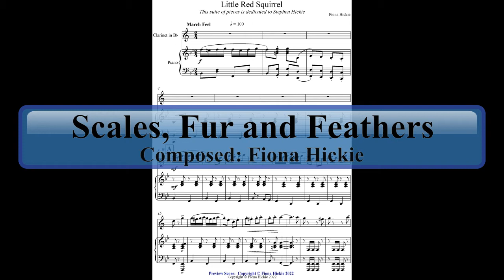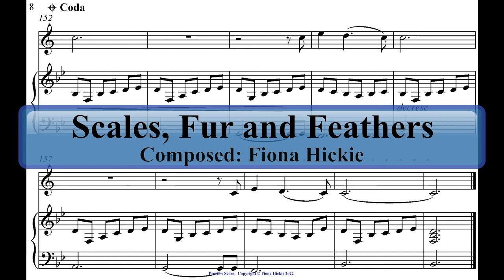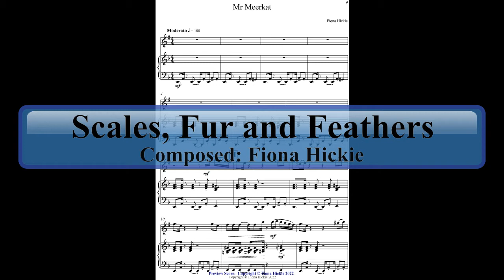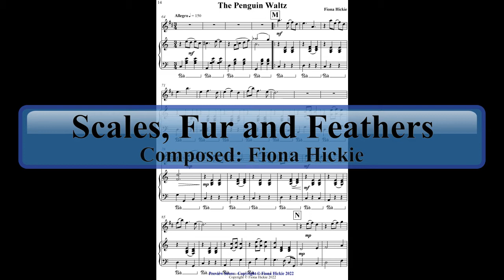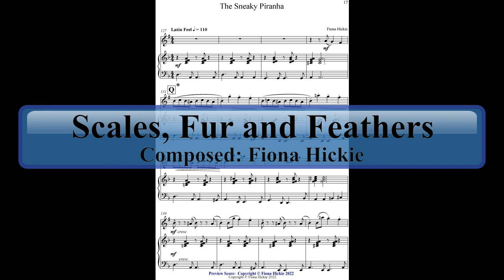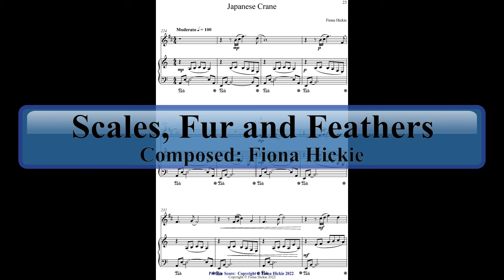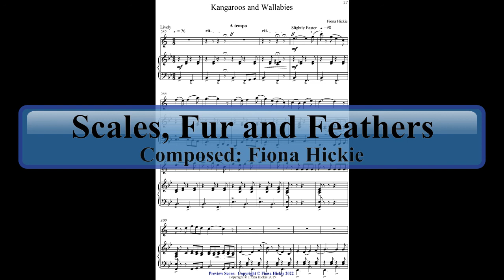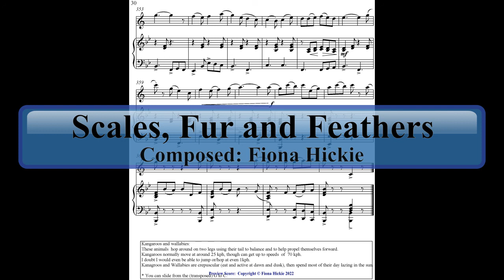Scales, Fur and Feathers - Clarinet and Piano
A preview score of a suite of 7 animal pieces, with one piece representing each continent.
1. Little Red Squirrel     North America
2. To An Otter World     Europe
3. Mr Meerkat      Africa
4. The Penguin Waltz     Antarctica
5. The Sneaky Piranha     South America
6. Japanese Crane      Asia
7. Kangaroos and Wallabies    Australia